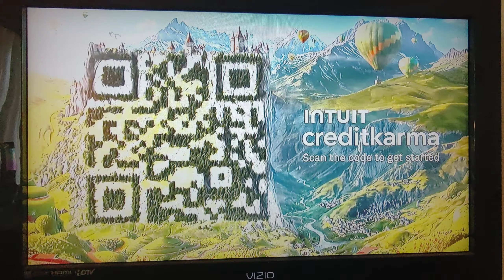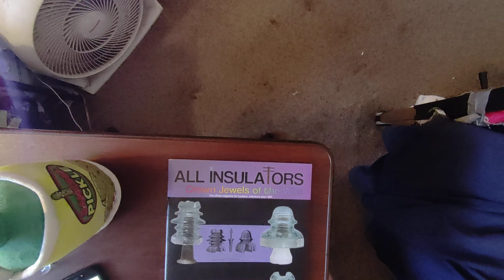***NSFYE*** Flight of my HoverAir X1 Flying Camera (03-08-24) (2)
Flight took place (launched anyway) inside my home at 4120 N Valentine Ave. in Fresno CA. USA at 1:19pm PST on 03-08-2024 (or, "08 Mar. 2024" if you prefer).

The music that you hear are some choons by the thrash metal group Metallica.

I added, "***NSFYE***" (Not Safe For Your Ears) to the video title because not everybody who comes here to watch drone vidz is a metalhead and would appreciate the unwelcome surprise earwhipping and subsequently won't appreciate seeing all of those bloody Q-Tips or used aural tampons floating in their loos or finding empty bottles of ear bleach languishing in their bathroom waste bins or lying on the floor in front of their lavatories (bathroom sinks) along with that dented can of silver spray paint (silver and gold spray paint supposedly gets you the most wasted when it is huffed) and the holey, paint-soaked, slightly yellowed Hanes Tagless T that fell into the loo earlier this morning and they missed the wastepaperbasket when they tried to throw the yucking fucky thing away. :-)
(That pissy T-shirt was holey?!? Maybe they should invest in some mothballs {naphthalene or 1,4-Dichlorobenzene [aka. paradichlorobenzene]} next time around, hahaha!!! ;-D

This product is not audio (sound)-sensitive in any manner; the music may safely be ignored or even muted if it causes you to become "pist oph", "maiks" "yer" "eerz" "blead", "orr " "maiks" "ewe" "wont" "tu" "kik" "uh" "wal"-"mowntid" "porselen" "orr" "staneles" "steal" "uranator" "oph" "thuh" "wal" "ahnd" "suk" "uhp" "thuh" "busstid" "peaces" "uv" "itt" "whith" "uh" "bran" "spanken" "noo" ("orr" "karroded" "ohlde" "ahnd" "wotterloged") "Yero" "Proh" "bhaglis" "stik" "sharck" "vaccum" "kleenar". ;-) ]

That yellow-amber laser, greenish-yellow laser, and the greenish-blue laser that you see are my Tinker brand Yellow-Green 561nm SFDDPSS Laser Pen on my my Cyan 488nm Directly-Injected Diode Laser Pen and my Tinker brand Yellow-Amber/Yellow-Orange 593.5nm DPSS Laser Pen

That thing that looks like a wriggling green {vulgar slang term for male tallywhacker -- four letters, term for a male chicken, has a "k", an "o", and a pair of "c"s, rhymes with "sock"} in a lidded garbage can is an animatronic *DANCING PICKLE* (which is obviously malfunctioning) that was gifted to me as a Christmas present last year.

That video that you see on the telly is an episode of Star Trek: Deep Space Nine.

To wit:

♪ Bob's Bob-o-Pedics ♪
♪ From your nutsack to your ṕ€nµs ♪
♪ Some screwy mofo stomped on big light bulbs!!! ♪
{850ms delay}
♪ Bob's Bob-O-Pedics! ♪